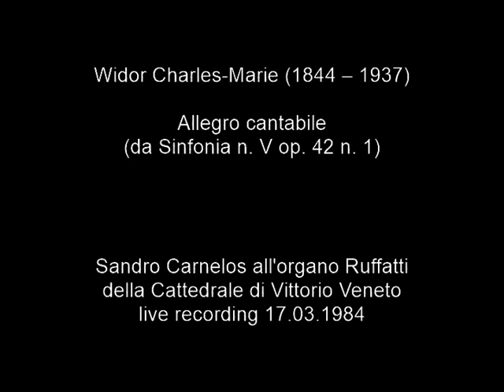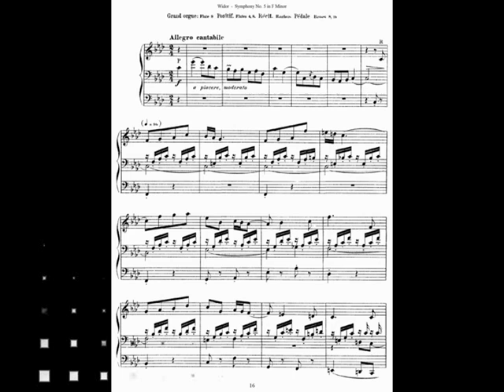Widor C. M. (1844 – 1937) Allegro cantabile (da Sinfonia op. 42 n. 1). Organista: Sandro Carnelos.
Widor Charles-Marie (1844 – 1937) Allegro cantabile (da Sinfonia n. V op. 42 n. 1).
Sandro Carnelos all'organo Ruffatti della Cattedrale di Vittorio Veneto live recording 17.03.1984.

Charles-Marie Jean Albert Widor (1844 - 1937) è stato un organista, compositore e didatta musicale francese. Il capolavoro Cavaillecolliano, all'Église de Saint-Sulpice a Parigi. Widor lo suonò per 64 anni. Studiò musica nella sua città natale, grazie agli insegnamenti di suo padre, organista. Svolse ulteriori studi a Bruxelles: studiò organo presso uno dei più rinomati organisti del suo tempo, Jacques-Nicolas Lemmens. Suo insegnante di composizione fu invece François-Joseph Fétis. Nel gennaio del 1870 fu nominato organista del grande organo Cavaillé-Coll della chiesa parrocchiale di Saint Sulpice, un impegno che svolgerà per ben 64 anni. Nel 1890 subentrò come professore d'organo al Conservatorio di Parigi al posto di César Franck e vi divenne in seguito docente di composizione. Tra i suoi studenti, spiccano Louis Vierne, Arthur Honegger, Charles Tournemire, Darius Milhaud e Marcel Dupré. Widor è ritenuto uno dei fondatori della scuola organistica francese.